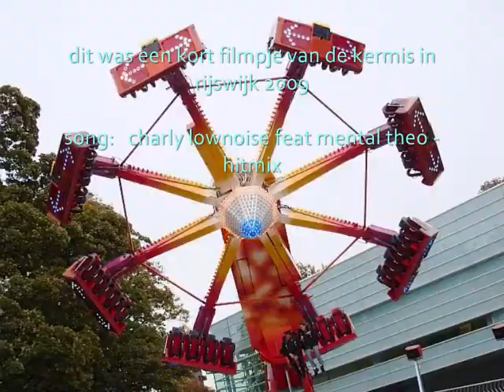kermis rijswijk 2009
een kort filmpje over de kermis in rijswijk

song: charly lownoise feat mental theo - hitmix